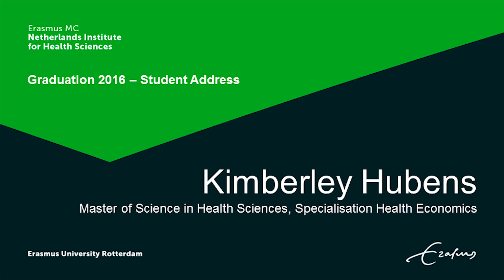NIHES Graduation 2016 - Student Address by Kimberley Hubens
Kimberley Hubens, Master of Science in Health Sciences specialisation Health Economics, gives the Student Address during NIHES Graduation 2016.